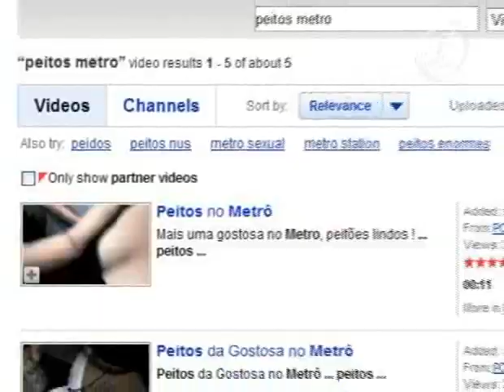Último Segundo: mulheres desatentas são gravadas no metrô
Último Segundo: mulheres desatentas são gravadas sem autorização no metrô.